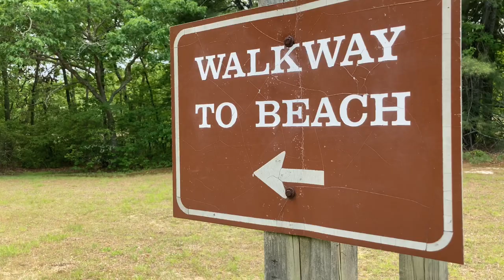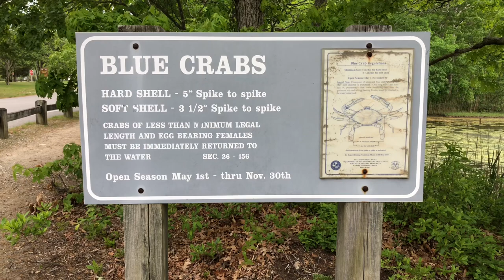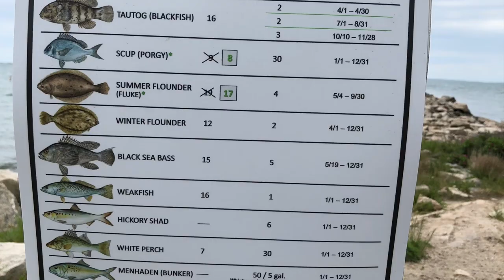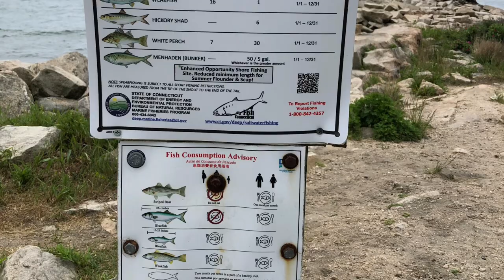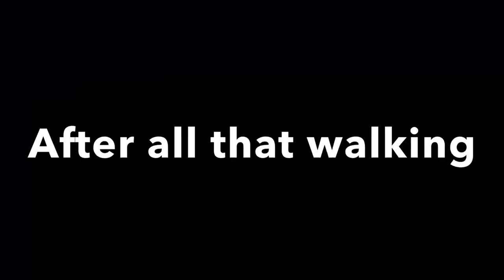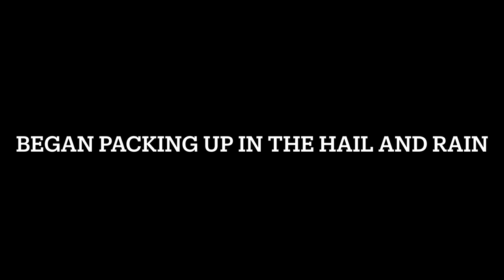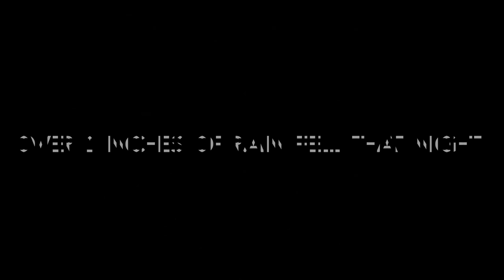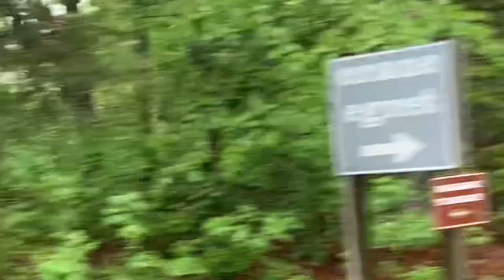Rocky neck state park in /east lyme /Connecticut (tour and review)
Dee and Lee tour and review Rocky neck state park campground to help campers pick their site while planning their next adventure..This episode also gives a quick glimpse into Betty Ford the van ..

COME SHOP OUR AMAZON STORE!

ZMeup9vLR/